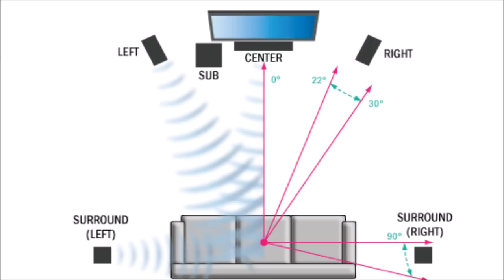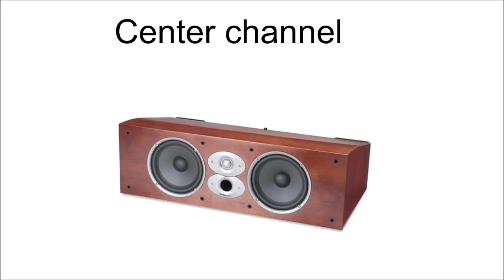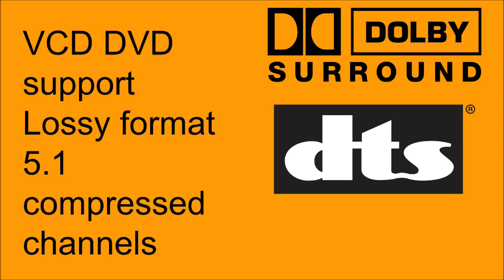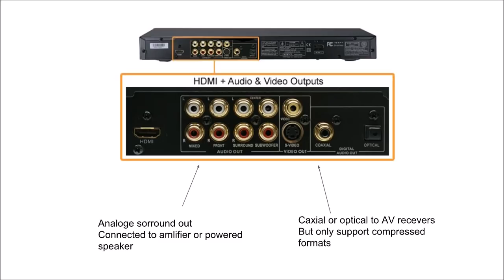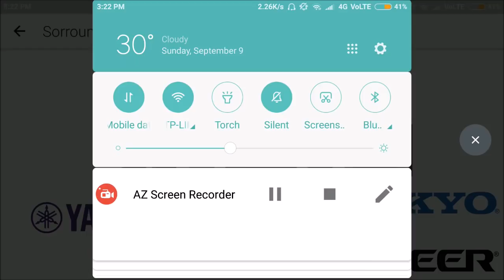How to setup Home theater Part 3 surround sound and Formats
This video explains the surround sound speaker setup and different formats like Dolby digital, Dolby true HD , DTS HD master audio in malayalam  .

For watching
Part 1